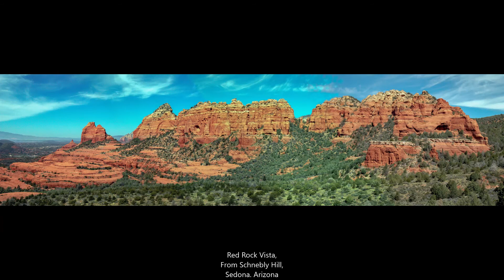Western Panoramic Images By Steve Clarke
This seven minute video displays panoramic images of many beautiful locations in the western states it has been my great fortune to photograph over the years